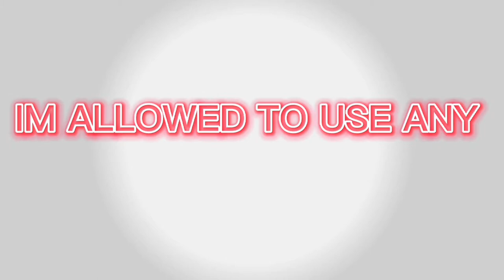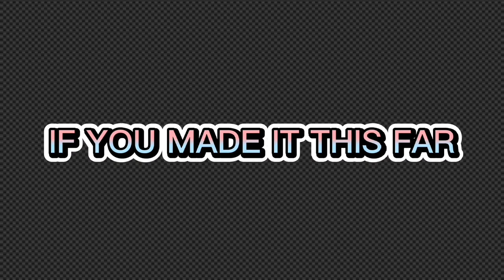Terraria summoner only take#2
This video is incomplete but I'll make it up to u guys I'm currently working on a skyrim video that's turning out to be better than all my other videos but in this video I'm attempting to beat terraria with only summon weopons this video was scraped but I decided to post it anyways so enjoy